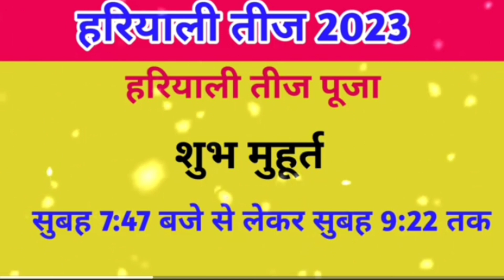Hariyali teej kab hai 2023 | Teej 2023 mei kab hai | Hariyali teej 2023 date time | हरियाली तीज कब 🌼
हरियाली तीज कब है
हरियाली तीज कब है 2023
हरियाली तीज कब है 2023 में
हरियाली तीज कब है सावन में
हरियाली तीज कब है 2023 की
हरियाली तीज व्रत कब है
सावन की हरियाली तीज कब है
हरियाली तीज कब आती है
हरियाली तीज का त्यौहार कब है
हरियाली तीज कब की है 2023 में

प्रजेष काल पूजा सुरुत
पूजा विधि हरियाली तीज
हरियाली तीज कब की है
हरियाली तीज 2023 में कब है
हरियाली तीज के गाने
हरियाली तीज कितनी तारीख की है
हरियाली तीज कौन सी तारीख की है
हरियाली तीज की कथा
हरियाली तीज के गीत
हरतालिका तीज 2023
17 या 18 सितंबर
पूजा विधि

Bholenath kripa 🔱